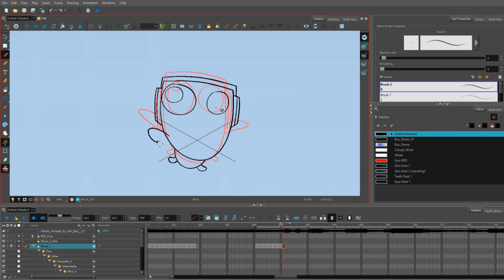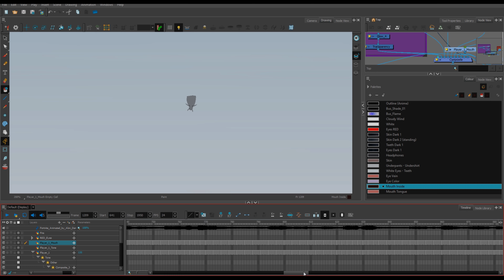Fortnite Animation - (NoobMaster - The Master of All Noobs)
So I tried FORTNITE for the first time thinking "It's gonna be easy!"

XP-Pen Artist 24 Pro 🧡
XP-Pen Artist 22E Pro 💙
XP-Pen Artist 15.6 Pro 💜

📢XP-Pen Artist 22 Pro (without the express keys)

Feel free to show me what you got on the socials!

Check our 🔥2D ANIMATION SOFTWARE🔥 in Development:
AnimatorME -  @AnimatorME.official  (YouTube channel)